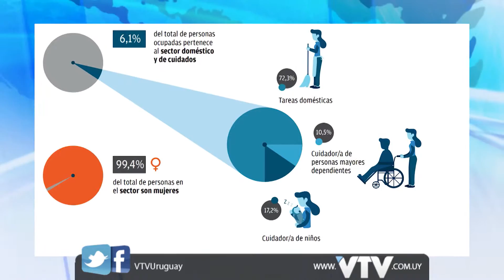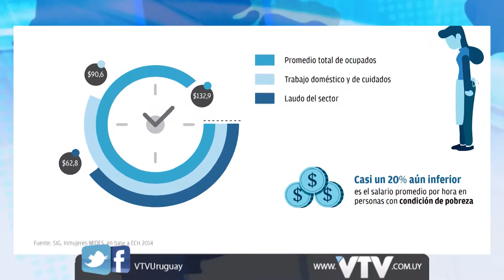VTV NOTICIAS: DATOS DOMÉSTICAS